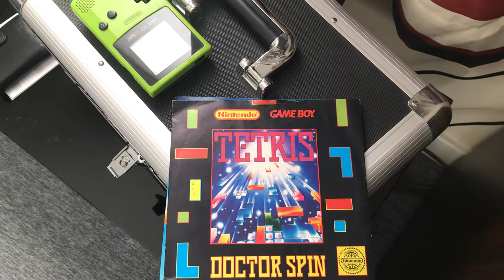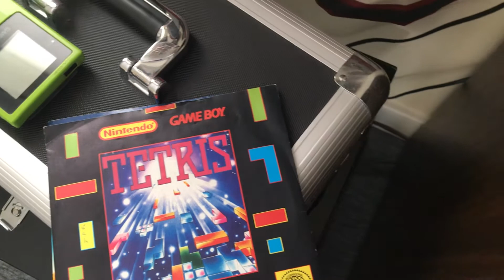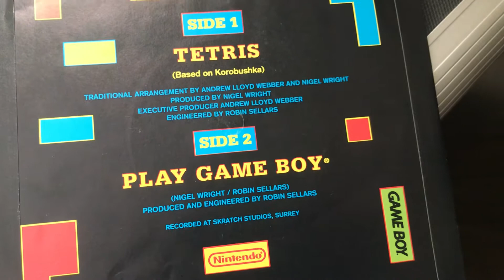Doctor Spin - Tetris (Vinyl)